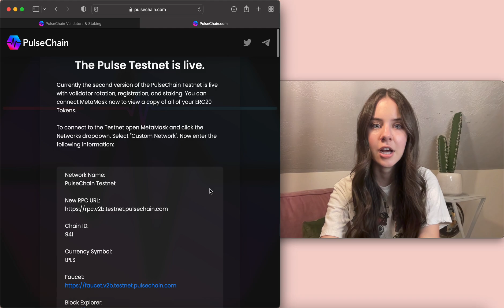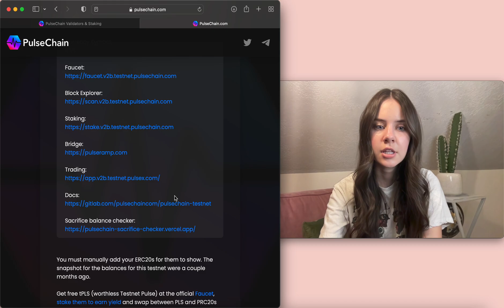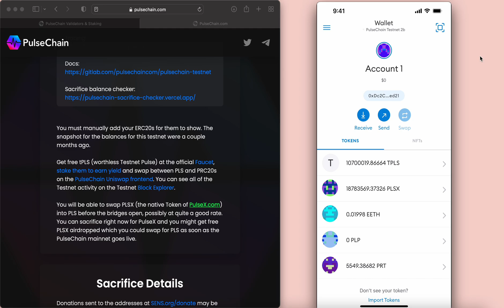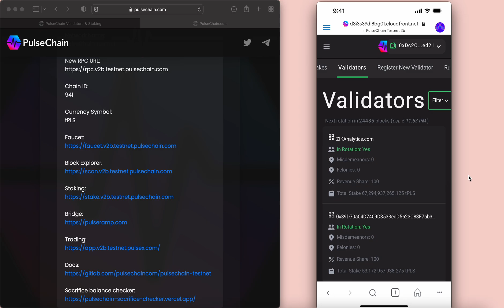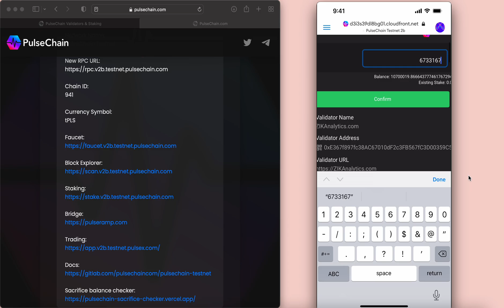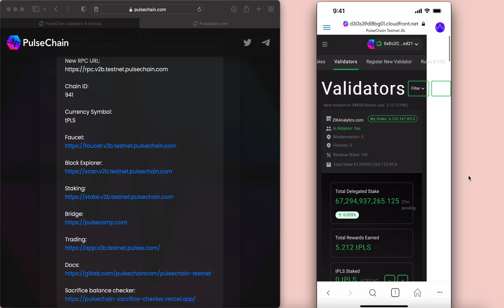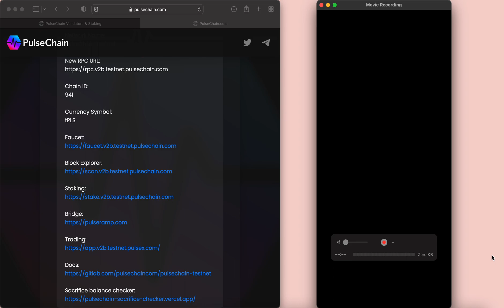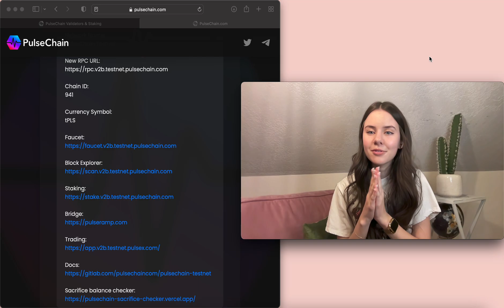HOW TO STAKE PulseChain ON PULSE TESTNET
Amazon store front

LOOKING TO SUPPORT?

Ethereum Wallet: 0x69eCcF9682A90DdeDF2E9C2f9F910645Aa5d483E

I am not a financial advisor. Do your own research. These videos are for educational/entertainment purposes only.